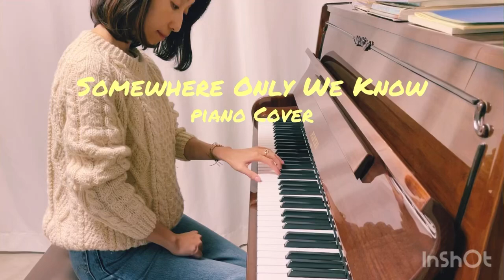Somewhere Only We Know by Keane - Piano Cover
I've been listening to this song a lot lately and thought why not do a cover.